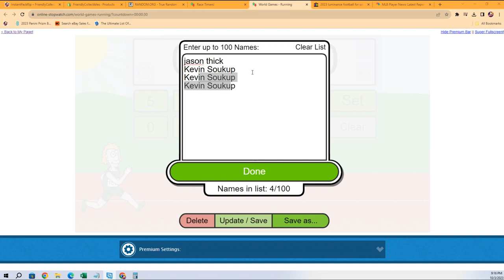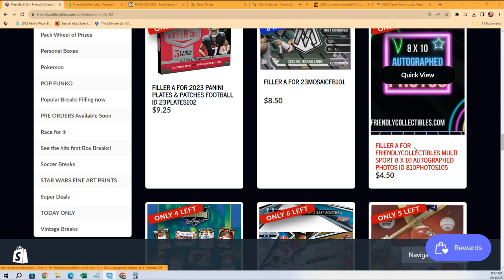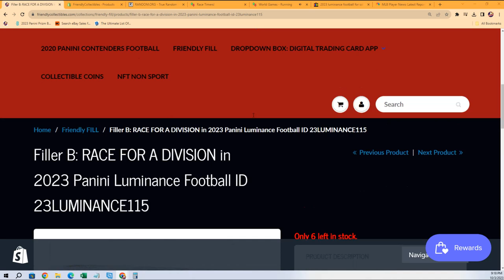2023 Panini Luminance Football FILLER ID 23LUMINANCE115